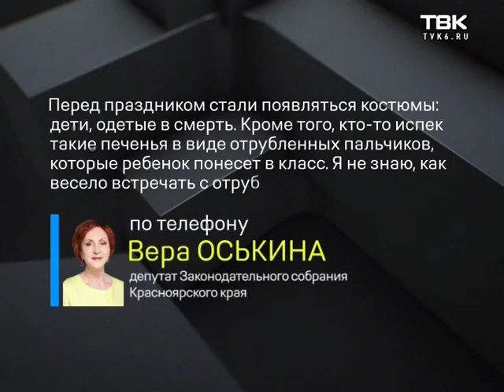Сколько потратили красноярцы на празднование Хэллоуина